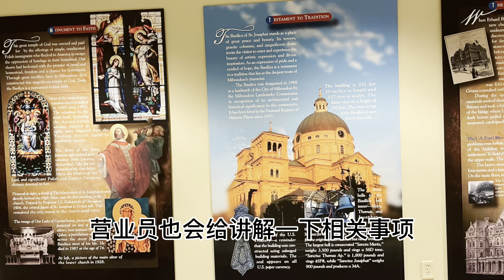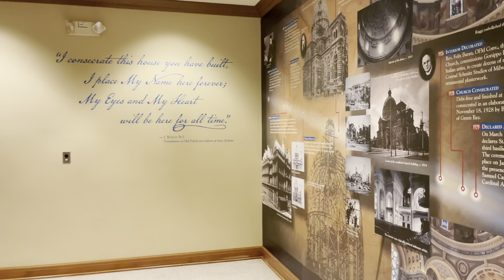【威斯康星州.密尔沃基】 圣若撒法教堂 Basilica of Saint Josaphat in Milwaukee 美国公路旅行1️⃣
圣若撒法教堂（Basilica of St. Josaphat）位于美国威斯康辛州密尔沃基的一座教堂。圣若撒法教堂是美国具代表性的波兰式大教堂，拥有世界最大的铜质圆顶之一。教堂被列入美国国家史迹名录。

Twin Musicom的Push Me根据知识共享署名 4.0许可授权用户使用。